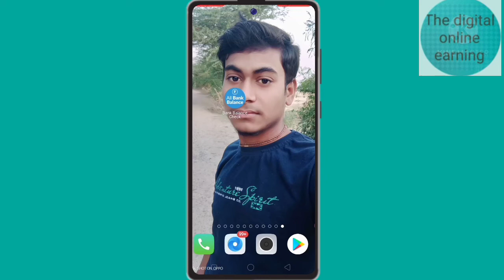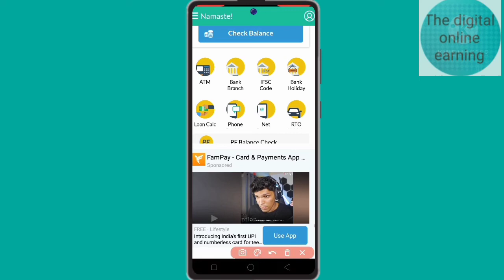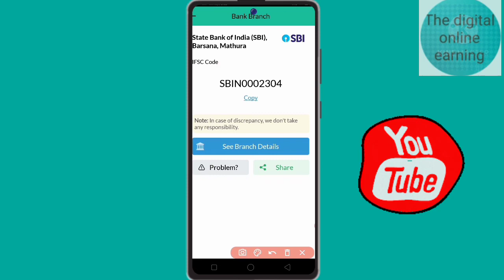Kisi bhi bank ka ifsc code kaise nikale | How to search IFSC code | How to all india bank IFSC code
how to search ifsc code, how to search ifsc code in hdfc netbanking, how to search ifsc code by account number, how to search ifsc code in paytm, how to search ifsc code of sbi